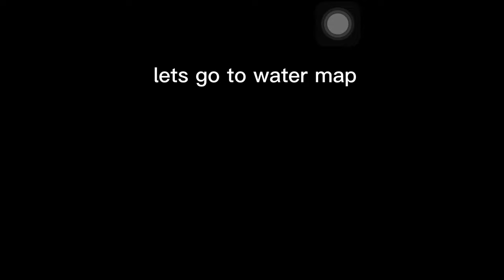how to build a sea snake in melon playground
todays video im gonna show you how to build a monster in melon playground